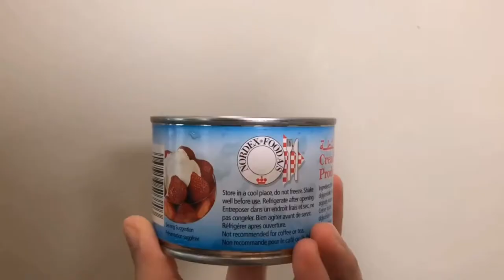EASY CARBONARA RECIPE (with costing)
Thank you so much Guys for your Support, my YOUTUBE channel & I Love You All  Hoping ONE THE I WILL SHARE MY BLESSING Too, Please Isama nyo din po ako in your Pray 🙏 na sana  I will   succeed this Journey 😘😘🥰 GOD BLESS & STAY ALL SAFE😇🙏

Description

Creamy Carbonara

Ingredients:
1 (400g) spaghetti pasta
1 pack all purpose cream
1 pouch of sliced ham
1 can sliced mushrooms
1 big can of evaporated milk
1 onion
4 cloves garlic
salt and pepper to taste
grated cheese

Costing:
1 (400g) spaghetti pasta = 65.00
1 pack all purpose cream = 60.00
1 pouch of sliced ham = 55.00
1 can sliced mushrooms = 35.00
1 big can of evaporated milk = 28.00
1 onion = 3.00
4 cloves garlic = 3.00

🌹Cost of ingredients may vary according to your location. You may adjust and modify the ingredients according to preferences.

⚛️EntrepreneurQUEEN ⚛️
Lyka 💎: @mathel81